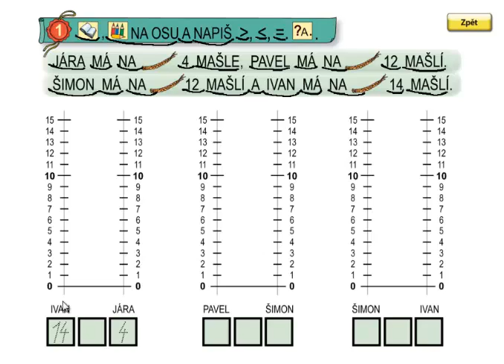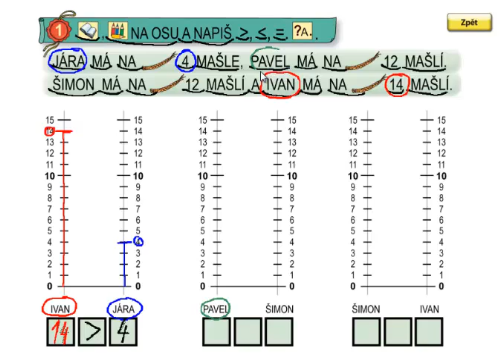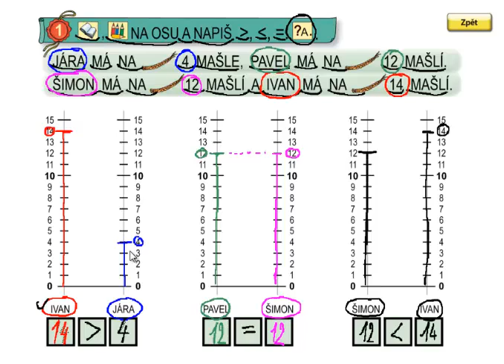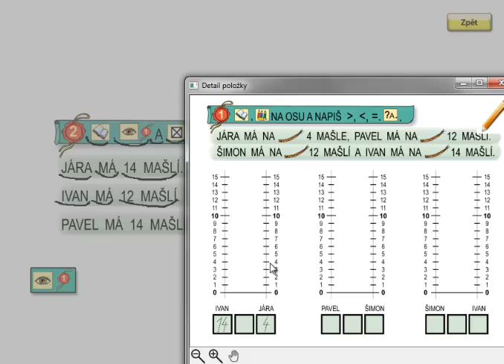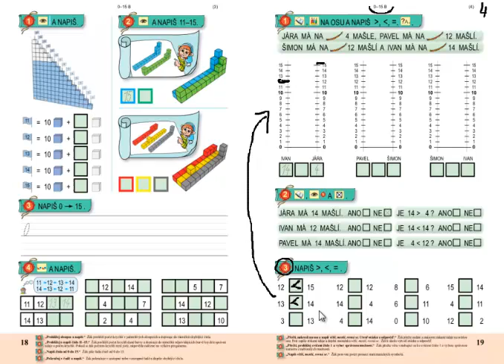Matýskova matematika 3.díl, strana 19,cvičení 1,2,3